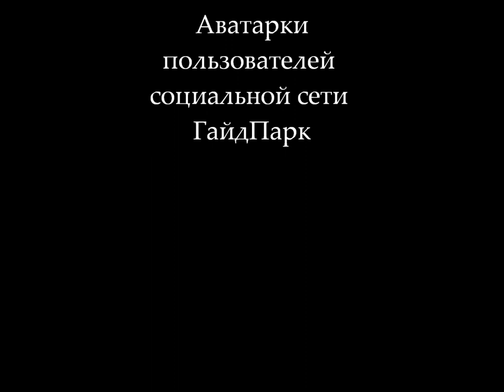Вадим Козин-Забыли Вы...wmv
Вадим Козин-Забыли Вы...